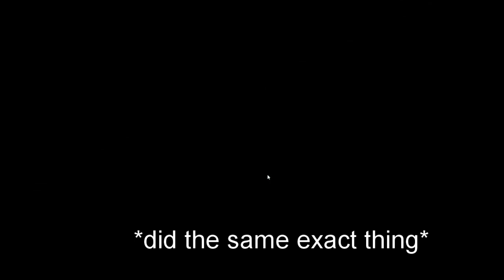Let's Play The Murder of Sonic the Hedgehog Episode 4! THE FINALE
Hello, it's Bee! Join me in the finale of The Murder of Sonic the Hedghehog. Let's get to the end of this mystery once and for all! Thank you all so much for being here and supporting me; it means so so much!